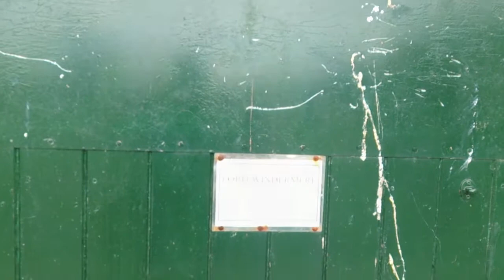Lord Windermere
Cheltenham Gold Cup hero Lord Windermere returns home to Churchtown, Buttevant, County Cork making it four gold cups for his trainer Jim Culloty. Photography by Don MacMonagle